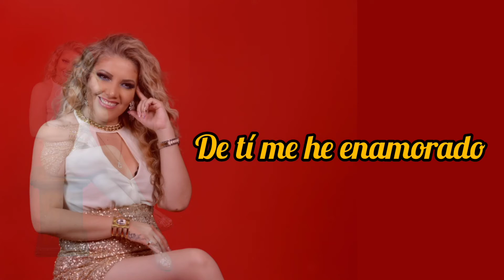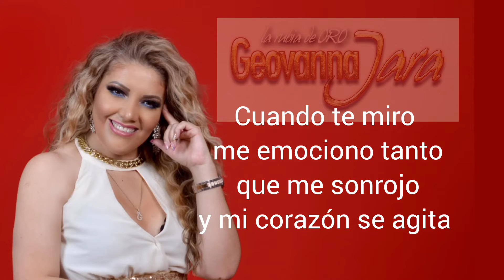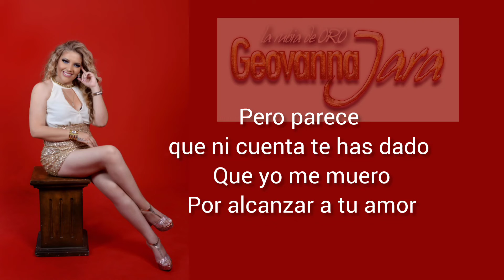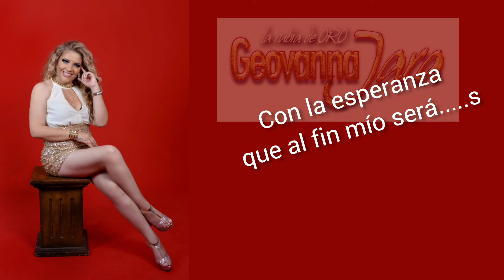Geovanna Jara - De ti me he enamorado (Official Lyric Video)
título: de ti me he enamorado
Autor Pepe Luis Márquez B.
Música José Luis Márquez M .
intérprete: La rubia de oro.